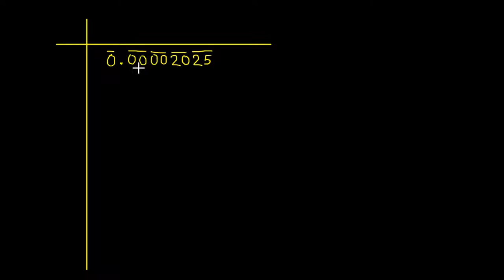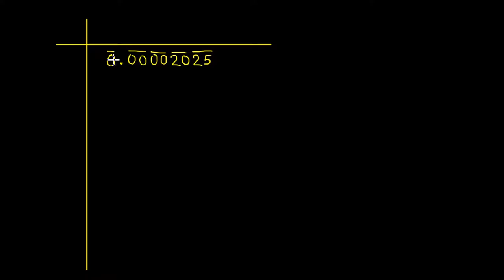Q.4 - How to find the square root of 0.00002025 - Exercise 3.7 - Chapter 3 Squares and Square roots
In this video, question no. 4 from Exercise 3.7 Chapter 3 Squares and Square Roots R D Sharma Class 8 has been solved completely. This question is about finding the square root of a decimal number.

Exercise 3.8 Chapter 3 Squares and Square Roots R D Sharma Class 8 (full playlist)

The square of a decimal fraction consists of twice  as many decimal places as given in the number. Consequently, the number of decimal places in the square root of a given decimal fraction is half of the number of decimal places in the given number. Therefore, the tenth's digit of the square root comes from the first two decimal places to the right, hundredth's from the third and fourth places and so on.
Procedure of finding square root of a number
Step I  Obtain the number in the decimal form.
Step II  Place bars on the integral part as we do in the process of finding the square root of a perfect square of some natural number.
Step III  Make even number of decimal places by affixing a zero on the extreme right of decimal part, if necessary.
Step IV Place bars on the decimal part on every pair of digits beginning with the first decimal place.
Step V  Start finding the square root by the long division method and put the decimal point in the square root as soon as the integral part is exhausted.